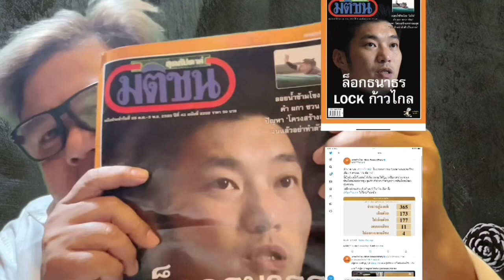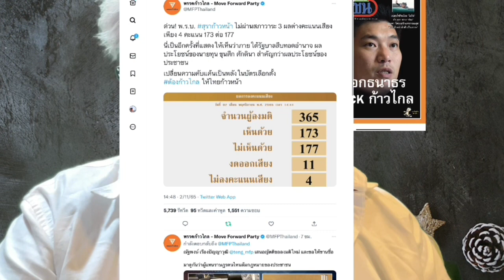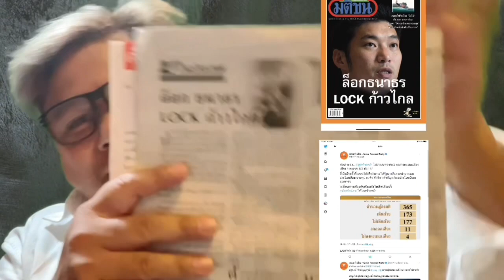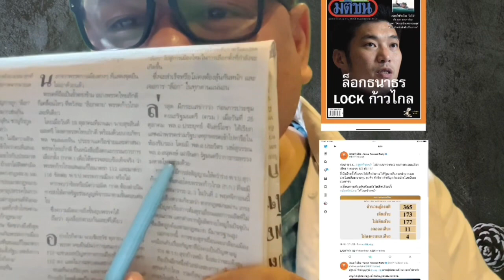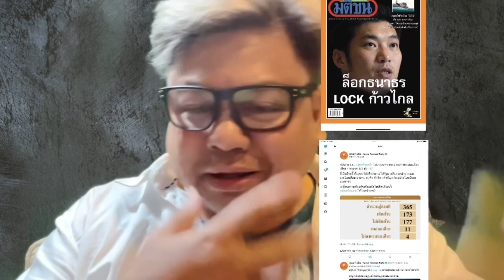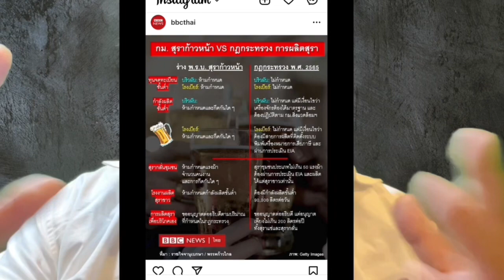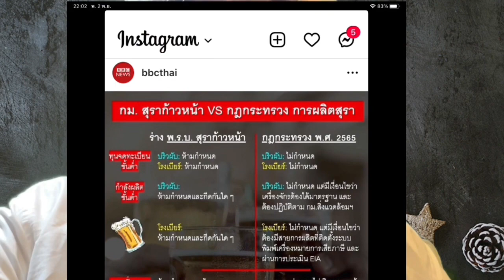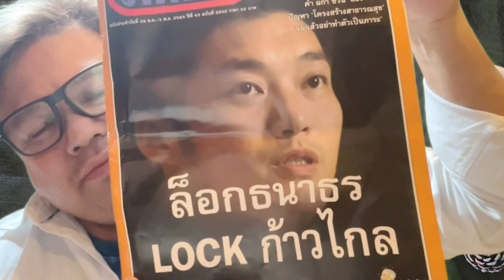มติชนสุดสัปดาห์ ล็อกธนาธร LOCK ก้าวไกล ล้ม สุราก้าวหน้า ในหลวง ร.7 ให้ทุนก่อตั้ง บุญรอด เบียร์สิงห์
ขอบคุณและอ้างอิงมติชน

ภาพปก youtube ขอบคุณ ศิลปวัฒธรรม
พระยาภิรมย์ภักดี นำ พระบาทสมเด็จพระปกเกล้าเจ้าอยู่หัว ดูงานก่อสร้างหม้อต้ม บริษัทบุญรอดบริวเวอรี่

พุธ 2 พฤศจิกายน 2565